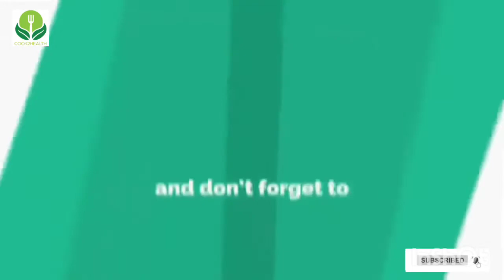Kajada / Vettu Cake / Tea Time Snacks/Tea Shop Snacks/ Kanniyakumari Special Snacks/Crispy Snacks/53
Kajada
     Kajada is a tea time snack made in South India found in tea shops. It's crispy outside and soft inside. The taste of it is amazing. Try it and enjoy it.

Ingredients

All Purpose Flour - 100 gmail
Rice Flour - 50 gm
Semolina - 50 gm
Sugar - 150 gm
Egg - 1
Cardamom - 3
Baking Soda - a pinch
Yellow Food Colour - 1 tspn
Water - required amount
Oil - required amount

Method
     In a mixer add Sugar, Cardamom. Make fine powder. Add Egg in it and whisk it. Place it aside.
     In a bowl add All Purpose Flour, Rice Flour, Semolina, Baking Soda, Yellow Food Colour, Whisked Egg and Sugar and Water. Mix everything together. Mix it in sticky consistency. Let it rest for 30 minutes.
     Make it as a small rough ball. Fry it in hot oil in low flame. Fry until it becomes crispy. That's all the tasty Kajada is ready to serve. Serve it with hot tea.